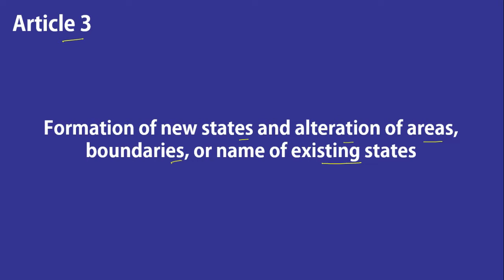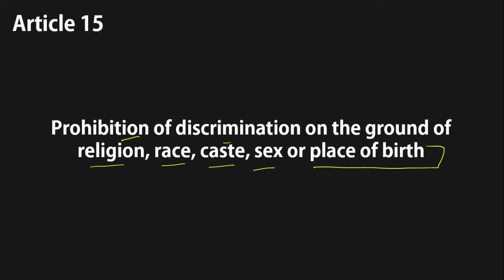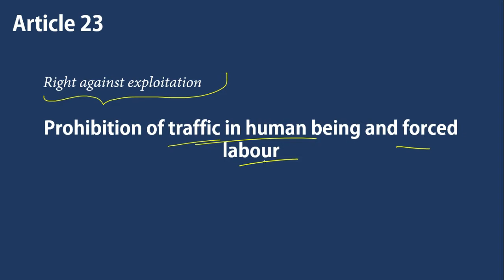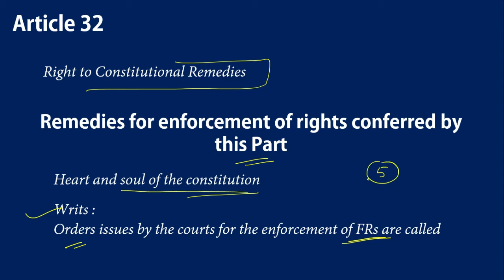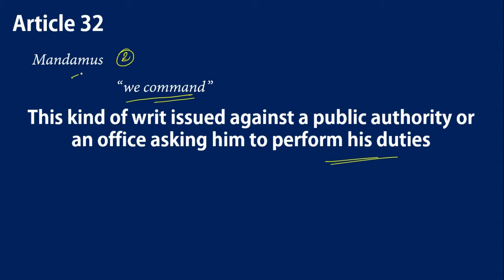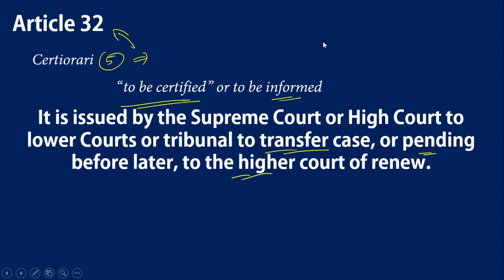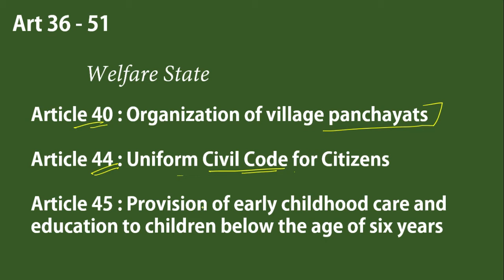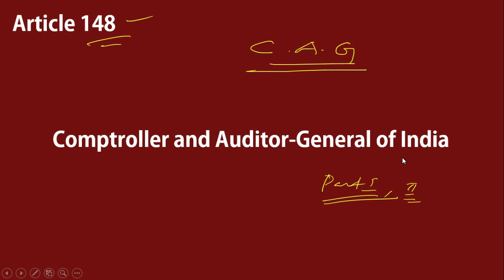Important Articles in Indian Constitution (Part1) | Kerala PSC, UPSC Exam, SSC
These articles are repeatedly asked one. There will be detailed classes will upload for each section. But This is for time being, part II will upload shortly.

Please visit pscwiki.com for study materials.